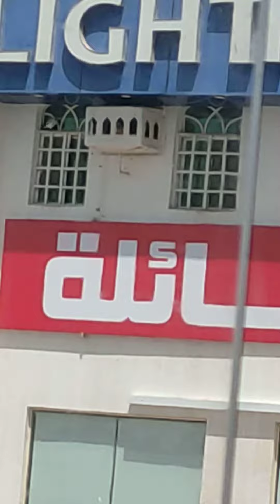20 August 2023